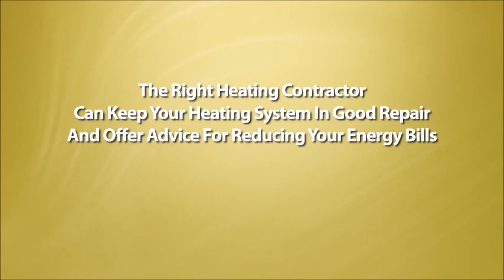Kansas City HVAC Contractors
Need an HVAC contractor in Kansas City or St Joseph? This video will share important tips with you that are important when finding the right HVAC contractor